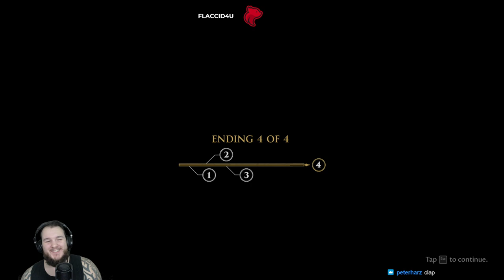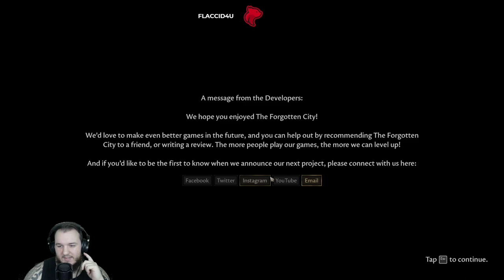The Forgotten City: FINALE - Part 6 - Let's Play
The Forgotten City Let’s Play by Casas Plays, formerly known as CasasClay.

The Forgotten City is a mystery adventure role-playing game developed by Australian developer Modern Storyteller and published by Dear Villagers with additional support from Film Victoria. It is a full video game adaptation of the critically-acclaimed The Elder Scrolls V: Skyrim mod of the same name. Initially released in 2015 as a mod, the full game was released in July 2021 for the PlayStation 5, PlayStation 4, Xbox Series X, Xbox One, and Microsoft Windows. A cloud-based version launched in September 2021 for the Nintendo Switch.

In both the full 2021 game and the 2015 mod, the story of The Forgotten City explores the existential relationship between humanity and its laws. The game begins with the protagonist waking after being rescued from floating down the Tiber River by a woman named Karen. Karen asks them to look for her friend, Al Worth, who disappeared whilst investigating some nearby ruins. As the player explores said ruins, they are sent towards the era of the Roman Empire towards the now-restored city.